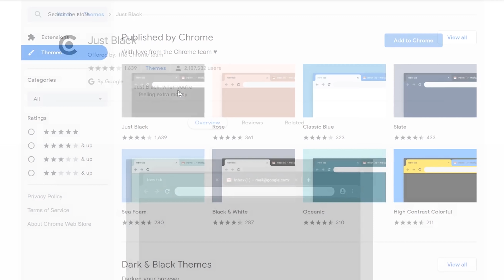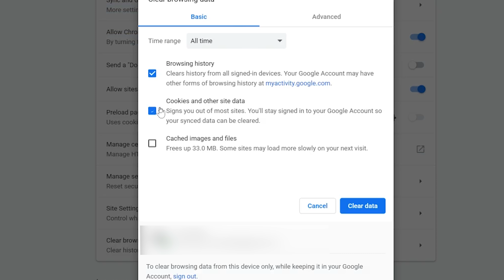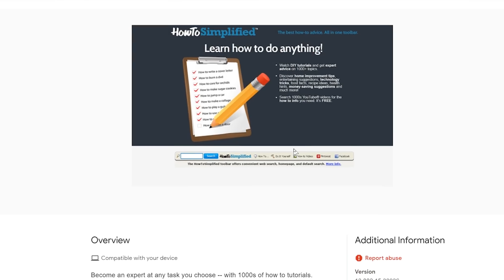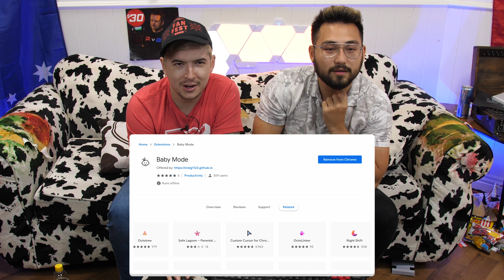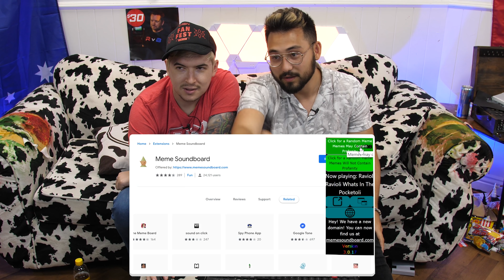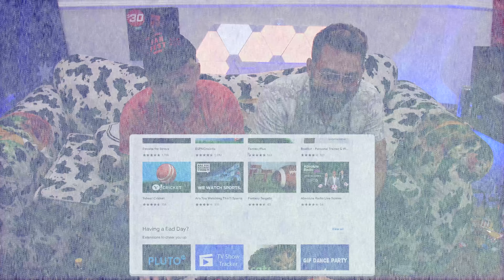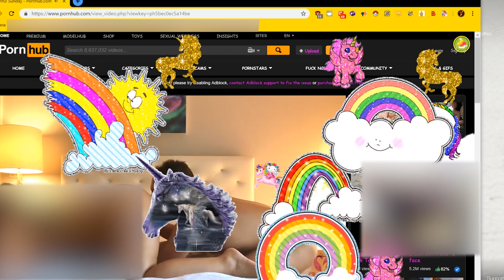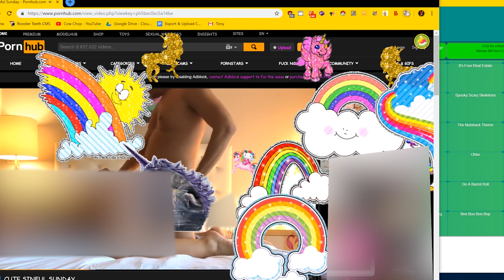WEIRDEST EXTENSIONS ON GOOGLE CHROME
HAPPY BABY, HAPPY BROWSING 🐮🔪

Aleks & Alec take a tour through the trash pile that is the Chrome Extension page.

The following is for those multicultural:

Khuṇ khid ẁā berāw̒sexr̒ thậngh̄md t̄hūk s̄r̂āng k̄hụ̂n xỳāng n̂xy meụ̄̀x mạn mā t̄hụng kār yeī̀ym chm wĕbsịt̒ lāmk tæ̀ nī̀ mị̀chı̀ krṇī Google Chrome pĕn p̄hū̂ chna xỳāng t̄hl̀m thlāy bạỵchī Chrome khid pĕn keụ̄xb thèākạb berāw̒sexr̒ xụ̄̀n «thậngh̄md rwm kạn! Internet Explorer læa Firefox mī s̄̀wn bæ̀ng keụ̄xb thèā kạn (thī̀ 17.8 Læa 17.6% Tām lảdạb) Poor Safari mī s̄̀wn bæ̀ng 7.7% Thèānận nı k̄hṇa thī̀ Chrome khrxng tảh̄æǹng 48.9%